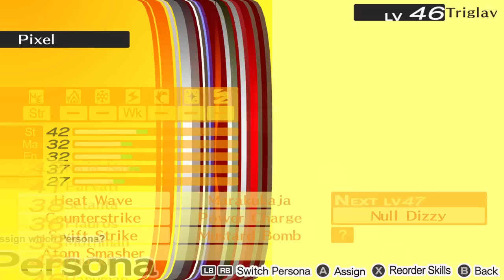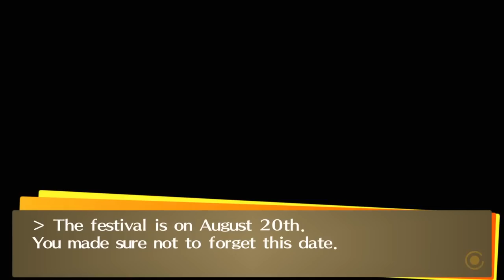SHADOW MITSUO BOSS FIGHT - Persona 4 Golden (Part 41)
Today, we come face to face with the suspect to try and pull him free from the TV world to answer for his crimes. Of course, he won't go down without a fight... But there's a delightful reward waiting for us at the end!